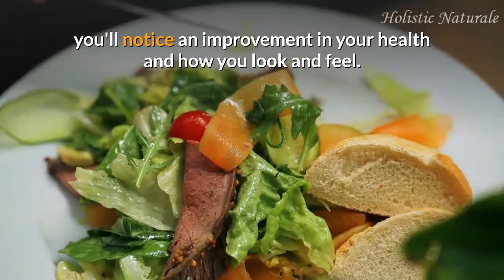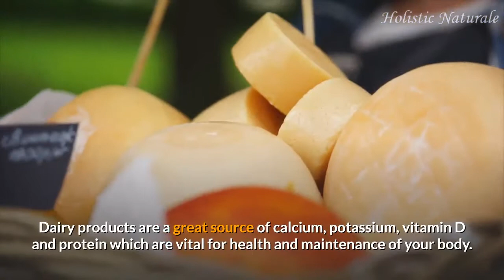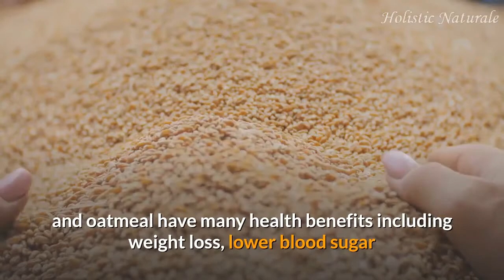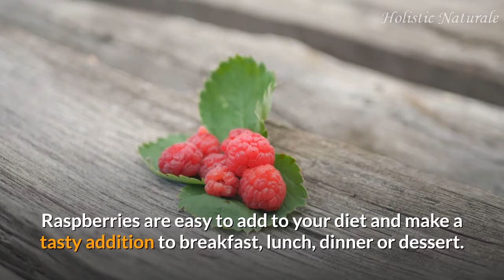12 Superfoods for Health / Holistic Nutrition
A healthy lifestyle begins with a healthy diet and the foundation for good health is healthy nutrition. Holistic nutrition is therefore the foundation for good health. This video looks at the 12 superfoods that, if eaten on a regular basis, will contribute to better health and so a longer life.

At Holistic Naturale we look at health as being holistic i.e. treating the whole body (body, mind and spirit) instead of focusing on symptoms. An active lifestyle combined with proper nutrition will prevent illness. We introduce the  different types of complementary and alternative therapies so that people can make informed decisions about their health.